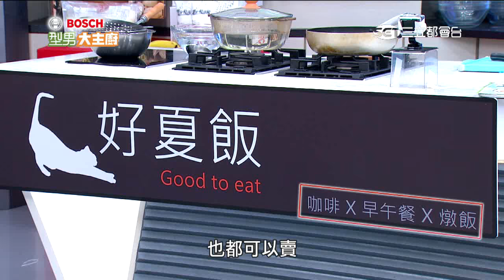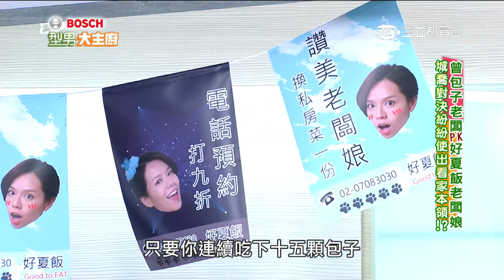曾包子 PK 好夏飯料理大賽！！ 20160615 型男大主廚